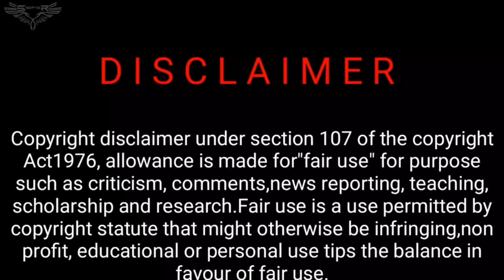VAANIL Endrum ( SP BROTHERS MUSICAL )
this song credit by sp Brothers Musical